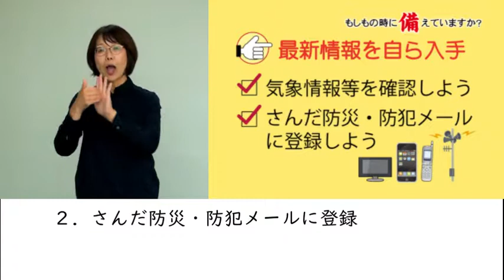もしもの時に備えていますか【音声・字幕・手話】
もしもの時に備えていますか？
～９月１日は｢防災の日｣～
台風や地震に備えましょう

【今すぐできる！災害への備え】
・非常持出品の準備！
・防災訓練に積極的に参加！
・ハザードマップで避難場所を確認！

【最新情報を自ら入手！】
・テレビやインターネットで気象情報などを確認！
・さんだ防災・防犯メールに登録！

‹さんだ防災・防犯メールに登録しましょう›
防災情報などを自動配信！
避難情報や気象情報など最新の情報をお伝えします。